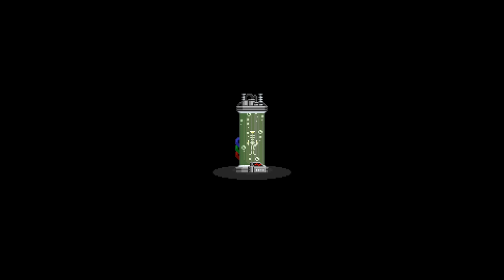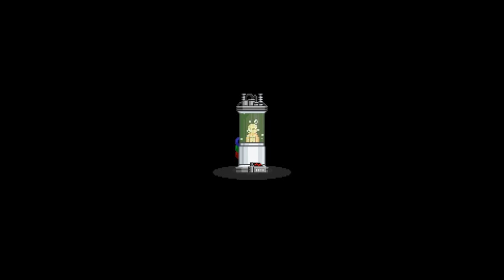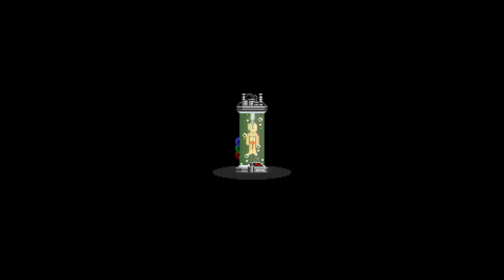STARBOUND [HD+] #077, S02E19 - Rohe Stofflichkeit ★ Let's Play Starbound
«STARBOUND»
Open World Pixel-Universum von Chucklefish (2013).

«LET'S PLAY TOGETHER STARBOUND»
Kommentiertes Gameplay von Tobinator & Gronkh (2014).

Werbung aus Überzeugung, nicht für Geld! :)